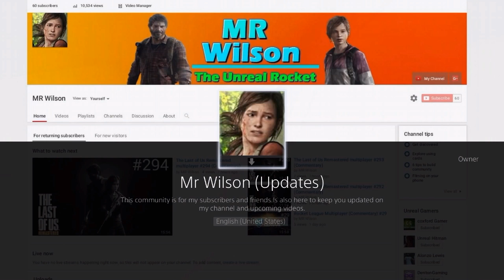Uncharted 4 Multiplayer #29 (Commentary)